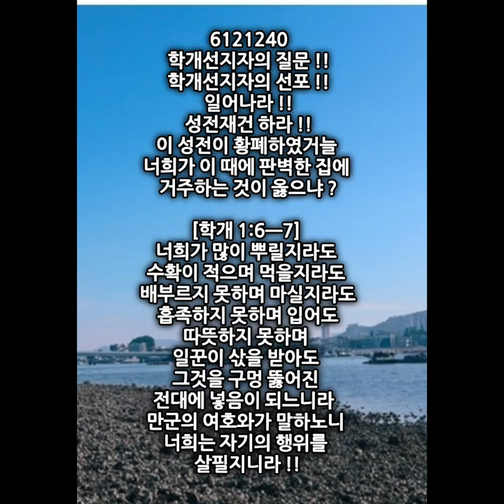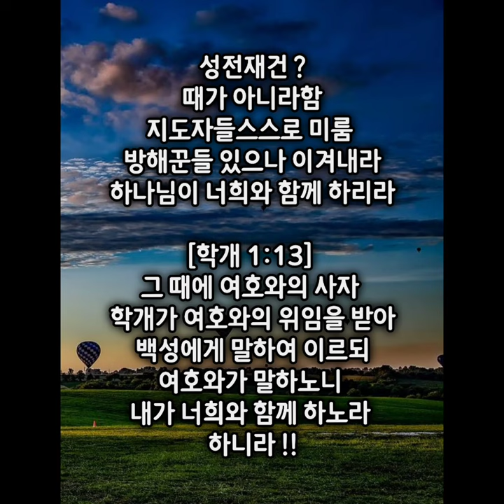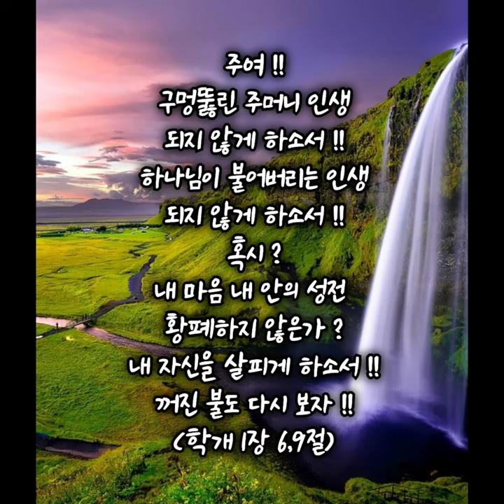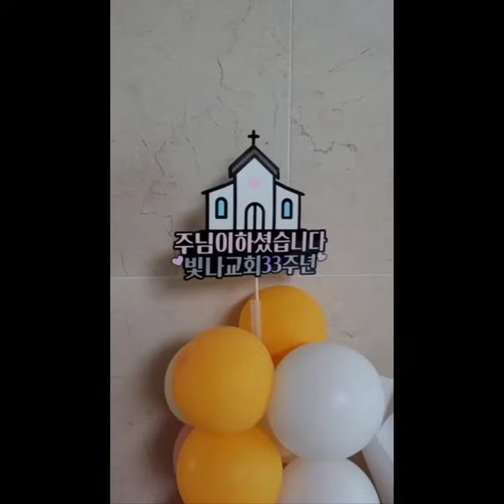사랑의 왕이시여!! 학개 선지자의 질문 !!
6121240
학개선지자의 질문 !!
학개선지자의 선포 !!
일어나라 !!
성전재건 하라 !!
이 성전이 황폐하였거늘
너희가 이 때에 판벽한 집에 거주하는 것이 옳으냐 ?
[학개 1:6ㅡ7]
너희가 많이 뿌릴지라도
수확이 적으며 먹을지라도 배부르지 못하며 마실지라도 흡족하지 못하며 입어도
따뜻하지 못하며
일꾼이 삯을 받아도
그것을 구멍 뚫어진 전대에 넣음이 되느니라
만군의 여호와가 말하노니
너희는 자기의 행위를
살필지니라 !!

학개 ?
나의 명절
하나님의 기쁨 섭리 기대 담김

무엇이 중요한가 ?
육보다 영이 더 중요하다 !!
인간은 ?
만물의 영장이다 !!
육은 100년이요
영은 영원하다 !!
너희는 먼저  그의 나라와
그 의를 구하라 !!
그리하면 이 모든 것을
더하리라 !!

급한 일 보다
중요한 일 먼저 하라 !!
중요한 일은?
거룩한 부담과 함께 온다 !!

다리오 왕 때
학개를 통해 선포됨
다니엘 6장의 사자굴 사건
기도를 포기하지 않은 다니엘
다니엘의 기도의 내용 !!
예루살렘 성전 재건을 기도
예루살렘에서는 ?
학개 선지자 일어나 선포 !!
지도자여 일어나라 !!
스알디엘의 아들 유다 총독 스룹바벨과 여호사닥의 아들 대제사장 여호수아에게 선포 !!

B.C 586년 바벨론 끌려감
70년후 돌아옴
사44ㆍ28
고레스 왕을 통하여
유다 포로 귀환
성전재건을 위해 돌아옴
다니엘을 통해
다리오 왕이 하나님을 경험

성전재건 ?
때가 아니라함
지도자들스스로 미룸
방해꾼들 있으나 이겨내라
하나님이 너희와 함께 하리라
학1ㆍ13
[학개 1:13]
그 때에 여호와의 사자
학개가 여호와의 위임을 받아 백성에게 말하여 이르되
여호와가 말하노니
내가 너희와 함께 하노라
하니라 !!

하나님의 일은 ?
작아도 작은 것이 아니다 !!
작은 것도 크다 !!
작은 일에 충성할 때 ?
큰 일도 맡기신다 !!

주여 !!
구멍뚫린 주머니 인생
되지 않게 하소서 !!
하나님이 불어버리는 인생
되지 않게 하소서 !!
혹시 ?
내 마음 내 안의 성전
황폐하지 않은가 ?
내 자신을 살피게 하소서 !!
꺼진 불도 다시 보자 !!
(학개 1장 6,9절)

[학개 1:1]
다리오 왕 제이년 여섯째 달 곧 그 달 초하루에 여호와의 말씀이 선지자 학개로 말미암아 스알디엘의 아들 유다 총독 스룹바벨과 여호사닥의 아들 대제사장 여호수아에게 임하니라 이르시되
In the second year of King Darius, on the first day of the sixth month, the word of the LORD came through the prophet Haggai to Zerubbabel son of Shealtiel, governor of Judah, and to Joshua son of Jehozadak, the high priest:

[학개 1:2]
만군의 여호와가 이같이 말하여 이르노라 이 백성이 말하기를 여호와의 전을 건축할 시기가 이르지 아니하였다 하느니라
This is what the LORD Almighty says: "These people say, 'The time has not yet come for the LORD's house to be built.' "

[학개 1:3]
여호와의 말씀이 선지자 학개에게 임하여 이르시되
Then the word of the LORD came through the prophet Haggai:

[학개 1:4]
이 성전이 황폐하였거늘 너희가 이 때에 판벽한 집에 거주하는 것이 옳으냐
"Is it a time for you yourselves to be living in your paneled houses, while this house remains a ruin?"

[학개 1:5]
그러므로 이제 만군의 여호와가 이같이 말하노니 너희는 너희의 행위를 살필지니라
Now this is what the LORD Almighty says: "Give careful thought to your ways.

[학개 1:6]
너희가 많이 뿌릴지라도 수확이 적으며 먹을지라도 배부르지 못하며 마실지라도 흡족하지 못하며 입어도 따뜻하지 못하며 일꾼이 삯을 받아도 그것을 구멍 뚫어진 전대에 넣음이 되느니라
You have planted much, but have harvested little. You eat, but never have enough. You drink, but never have your fill. You put on clothes, but are not warm. You earn wages, only to put them in a purse with holes in it."

[학개 1:7]
만군의 여호와가 말하노니 너희는 자기의 행위를 살필지니라
This is what the LORD Almighty says: "Give careful thought to your ways.